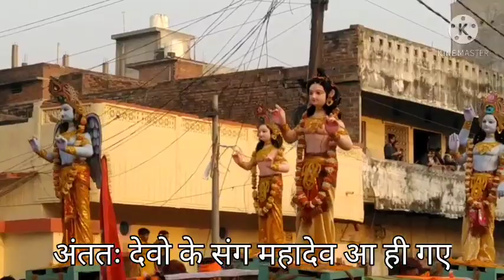MAHA SHIVRATRI BABA BALESHWAR NATH JI BALLIA